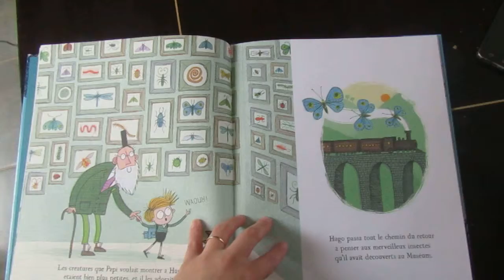Extrait de " La grande collection de Bestioles "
Hello,
Voici un extrait de l'album " La grande collection de Bestioles " chez @Kimane.

Pour en savoir plus, je vous invite à découvrir l'article de Mathis sur le blog

Belle découverte à tous !